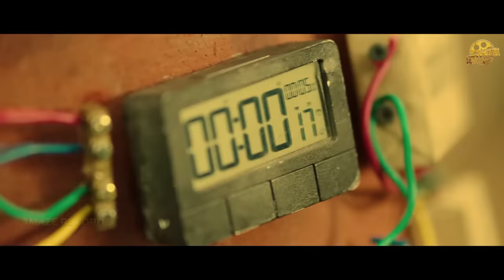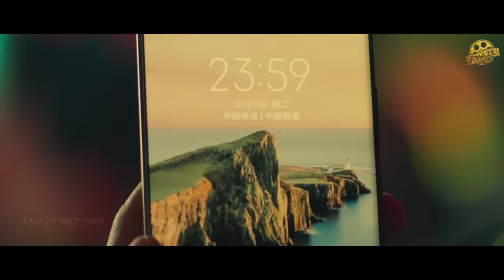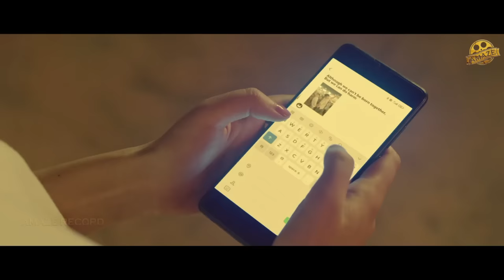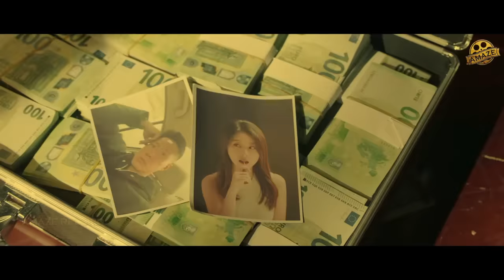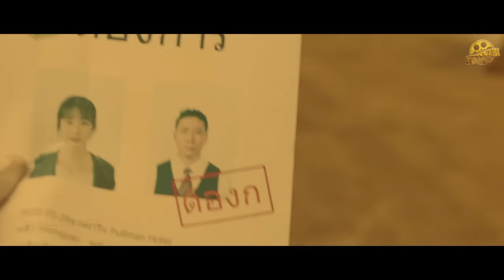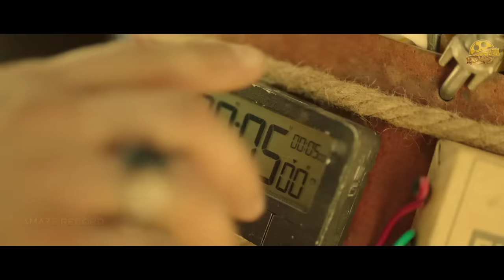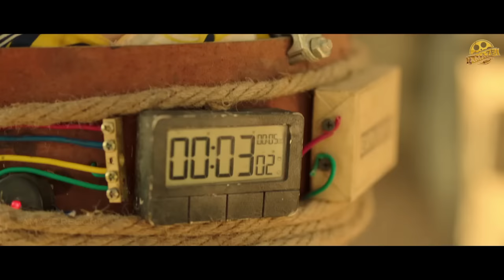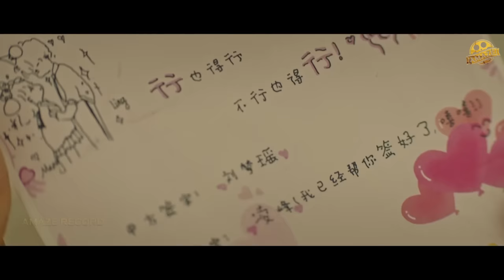Army Soldier 2022 Full Chinese Hindi Dubbed Movie | Chiu Hung Latest Release Hollywood Action Movie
Movie: Army Soldier
Starcast: Tin-Chiu Hung, Qian Siyi
Director: Xiaogang Fang